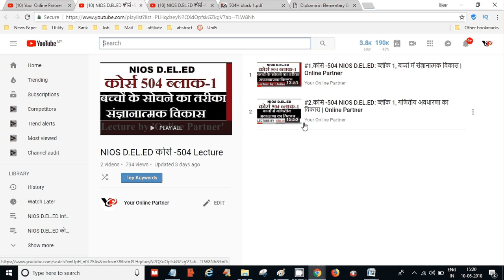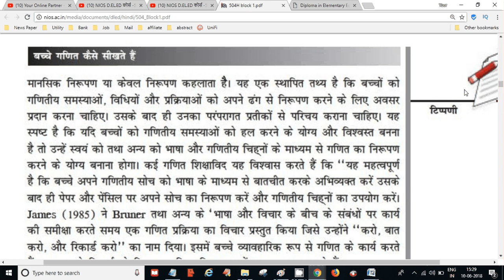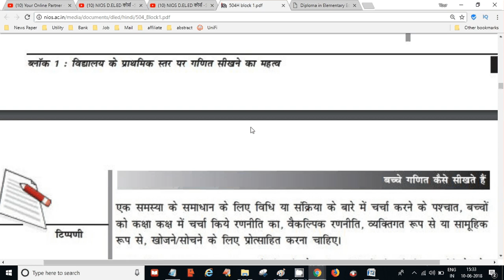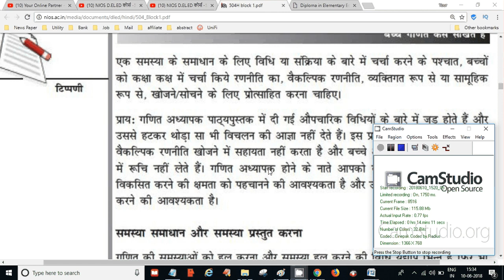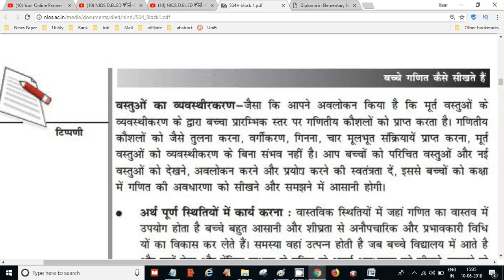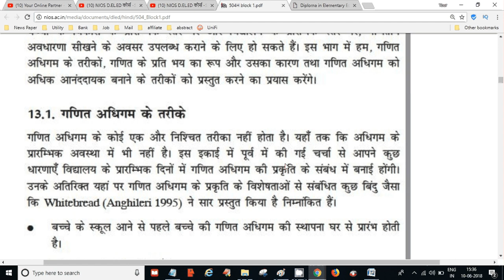#3.कोर्स -504 NIOS D.EL.ED: ब्लॉक 1, गणितीय अधिगम के तरीके, Video Lecture | Online Partner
#2.कोर्स -504 NIOS D.EL.ED: ब्लॉक 1, गणितीय अधिगम के तरीके, Video Lecture | Online Partner